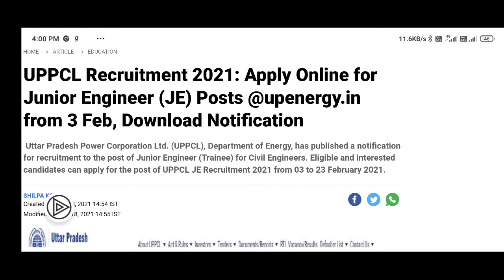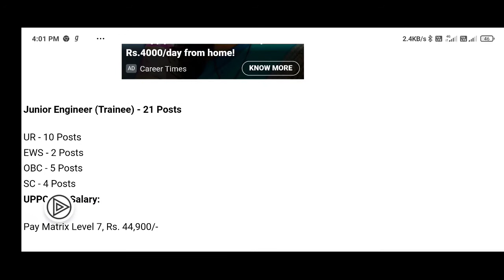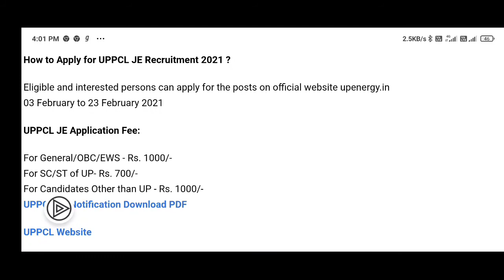UPPCL Recruitment 2021: Apply Online for Junior Engineer (JE) Posts @upenergy.in from 3 Feb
UPPCL JE Recruitment 2021: Uttar Pradesh Power Corporation Ltd. (UPPCL), Department of Energy, has published a notification for recruitment to the post of Junior Engineer (Trainee) for Civil Engineers. Eligible and interested candidates can apply for the post of UPPCL JE Recruitment 2021 from 03 February 2021 on UPPCL official website i.e. upenergy.in. The last date for submitting UPPCL JE Registration is 23 February 2021

UPPCL Important Dates

Starting Date of submission of Online Application - 03 February 2021

Closing Date of submission of Online Application - 23 February 2021

Last Date of Offline Fee Submission - 25 February 2021

Tentative Date of Test - 4th week of March 2021

UPPCL JE Vacancy Details

Selection Process for UPPCL JE Posts

The selection will be done on the basis of Online Written Exam (CBT) and Document Verification

How to Apply for UPPCL JE Recruitment 2021 ?

Eligible and interested persons can apply for the posts on official website upenergy.in 03 February to 23 February 2021

UPPCL JE Application Fee:

For General/OBC/EWS - Rs. 1000/-
For SC/ST of UP- Rs. 700/-
For Candidates Other than UP - Rs. 1000/-
UPPCL JE Notification Download PDF

UPPCL Website